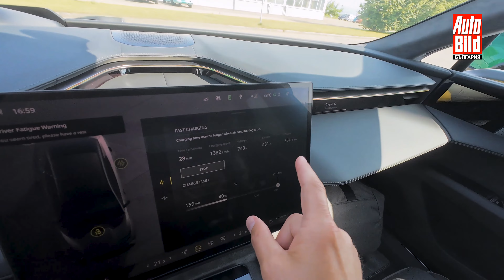С Emeya Lotus тръва по пътя на лукса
Lotus. Навремето това бе равнозначно на супер олекотени конструкции, легендата от Формула 1 Колин Чапман, автомобили като Elise. Но тези времена са отдавна отминали, при това съвсем не от появата на Geely, които сега карат влака при британците. Откакто се включиха китайците, те упорито изтласкват Lotus от тясната ниша на ентусиастите и го бутат към широките народни маси, като позиционират марката като конкурент на Porsche и компания. С Lotus Eletre – първото електрическо хипер SUV, британците успяха да изпреварят швабите от Щутгарт, а сега изкарват модела Emeya – автомобил, който много точно се е прицелил в Porsche Taycan.